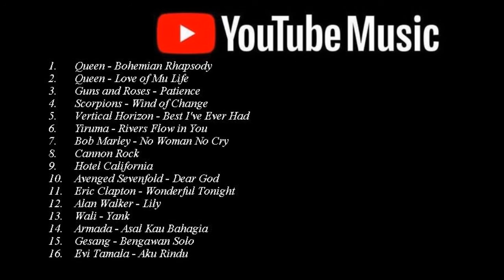THE BEST COVER FINGERSTYLE EVER!!! Cover by Alip_Ba_Ta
The Best Alip_Ba_Ta Cover Fingerstyle Ever!!!

Saya sangat menikmati cover fingerstyle yang disajikan oleh Alip_Ba_Ta..